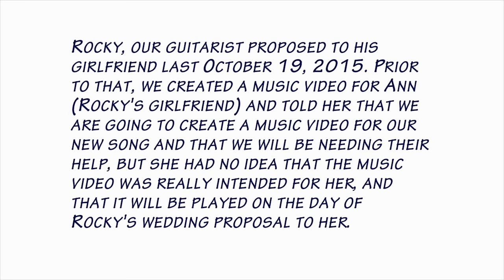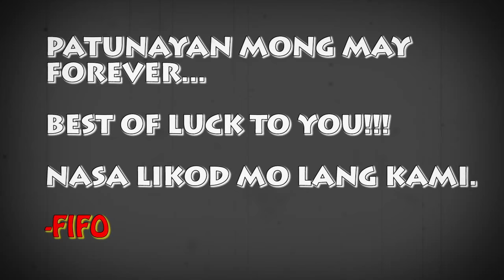ROCKY'S WEDDING PROPOSAL (FIRST VERSION)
Rocky, our guitarist proposed to his girlfriend last October 17 2015. Prior to that, we created a music video for Ann (Rocky's girlfriend), we told her that we are going to create a music video for our new song and that we will be needing their help, but she had no idea that the music video was really intended for her, and that it will be played on the day of Rocky's wedding proposal to her.